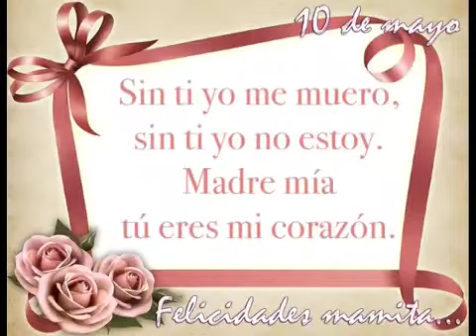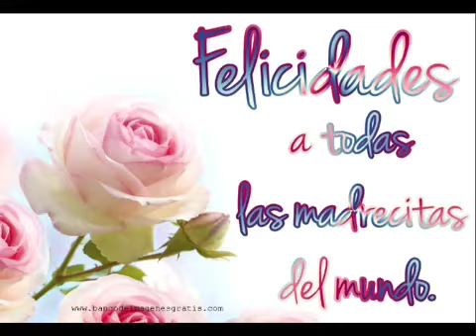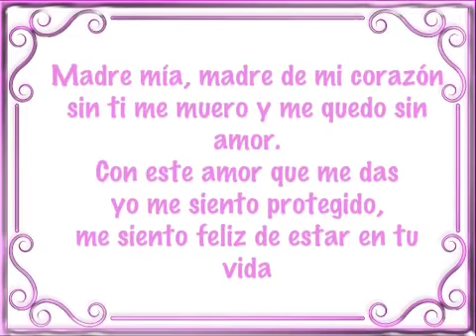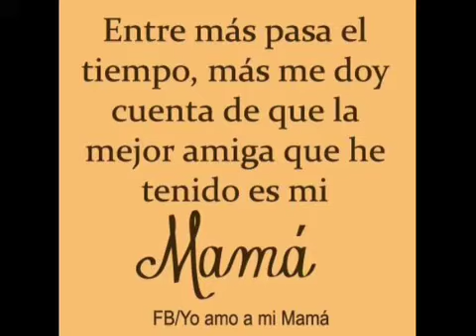por ti mis amores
Madre, eres la flor
que ha nacido en mi jardín
por tu maravilloso color.
Te recuerdo con amor
porque para mi heres en el  mundo lo mas querido
de mi vida, te amo mama